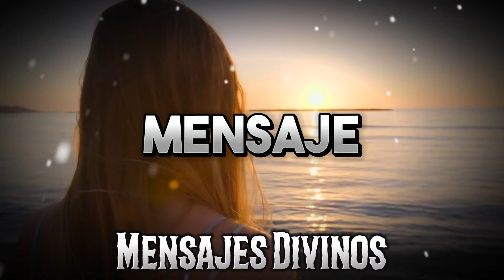ES MUY IMPORTANTE QUE DEBES VER ESTO AHORA (VER ESTO ANTES DE QUE SEA TARDE) - Mensajes Divinos